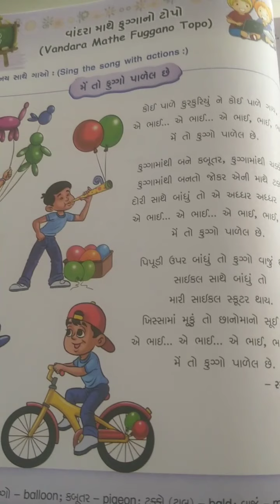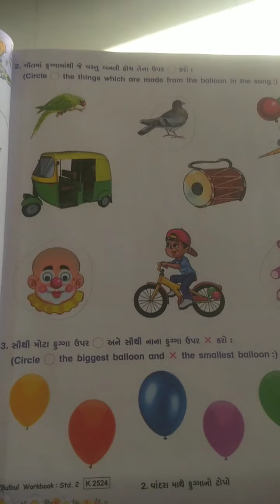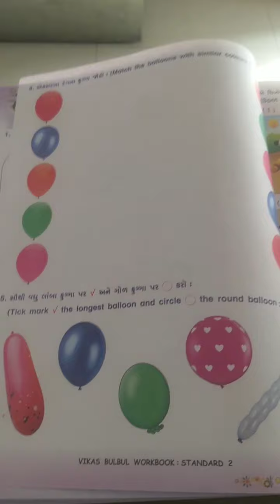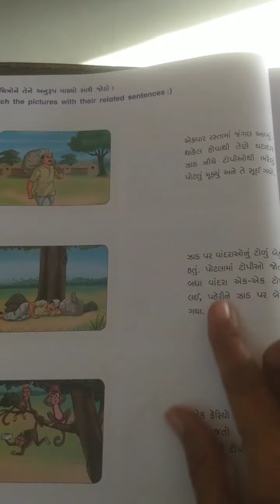std-2nd sub-Gujarati ch-2 vandara Mathe fuggano topo.